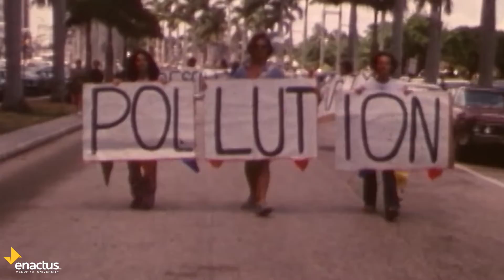Ocean savior :77 Film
Enactus Races :77 Film Festival 2022 Submission from Enactus Menufiya University, Egypt